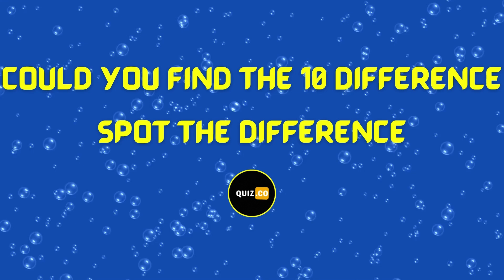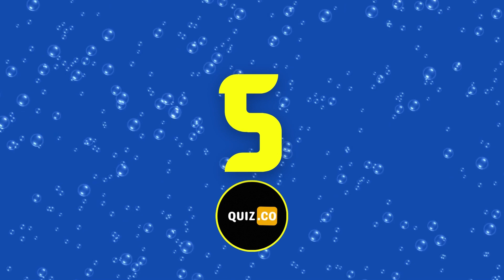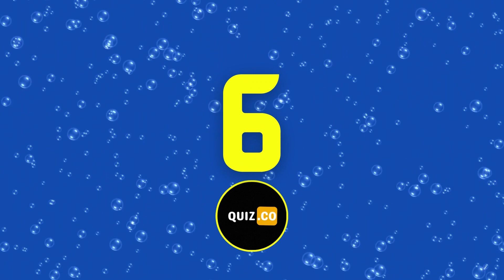Could You Find The 10 Difference - Spot The Difference Game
Hi,
How many scored that you get?
Share the games with your friends and your families.

This is find the odd number and letter - spot the difference game part 2.Let's check it out in this is spot the difference game
not only challanging but also educating, this video also suitable with all age.